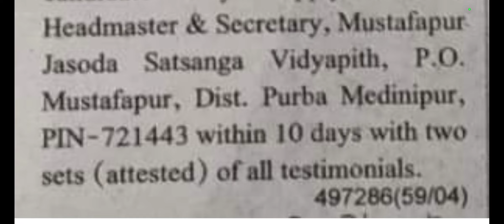Teacher recruitment on deputation vacancy, 2023deputation vacancy in,শিক্ষক নিয়োগ 2023ডেপুটেশনে ।।